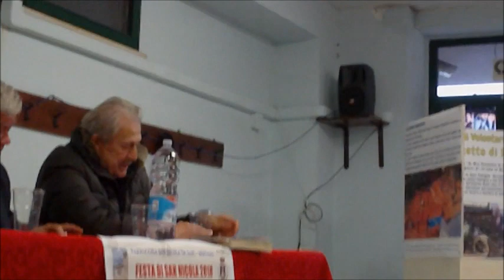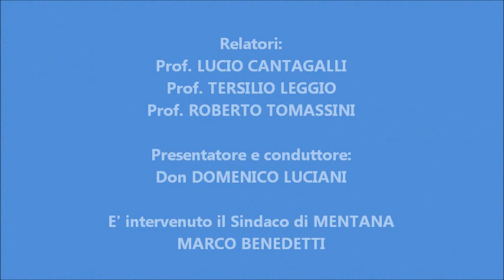Mentana 6 12 2018 Convegno al Centro Anziani sull' incontro di Carlo Magno e Leone III a Nomentum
Presentazione e conduzione: Don Domenico Luciani
Relatori: Prof. Lucio Cantagalli, Prof Tersilio Leggio, Prof. Roberto Tomassini. E' intervenuto Marco Benedetti- Sindaco di Mentana